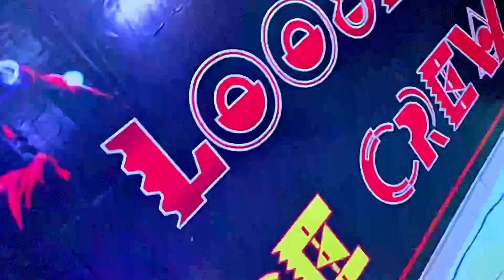Ladka alag sa / EMIWAY /choreographed by ashishdancer01/theloosersdancecrew